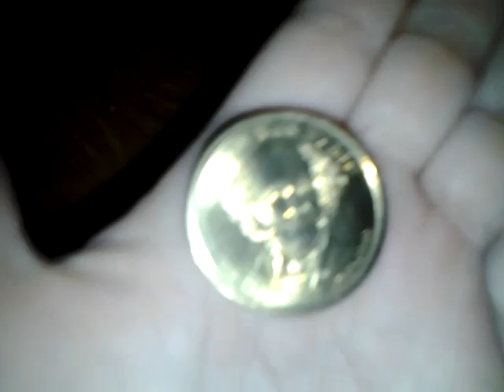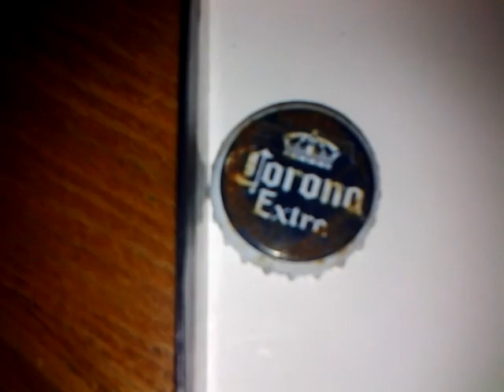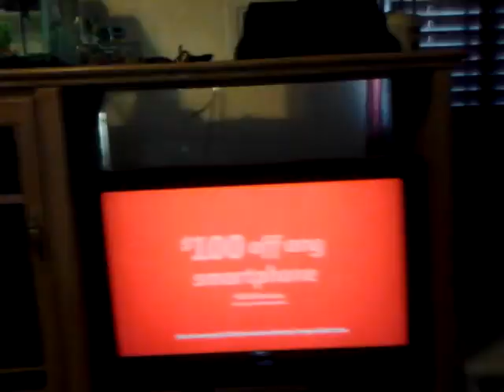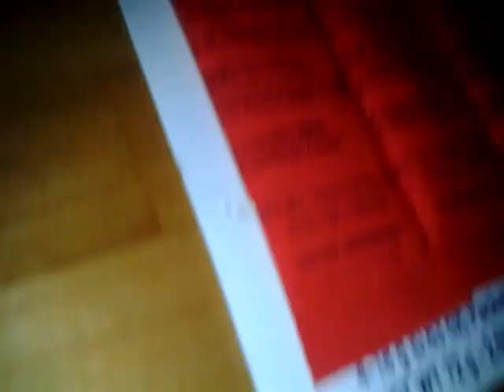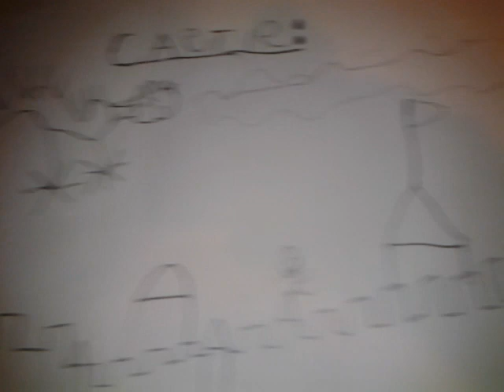Me walking around my house 2014/04/10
Also make sure to check out my brothers and homies channels down here